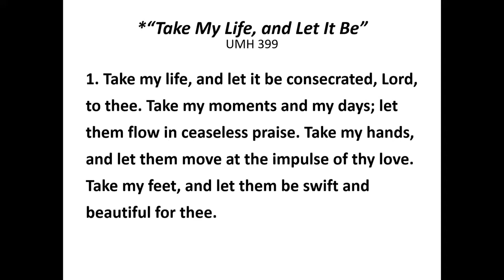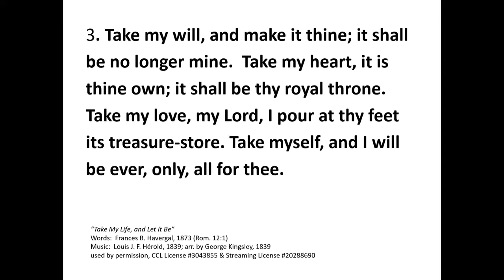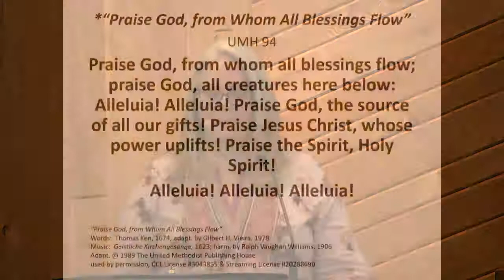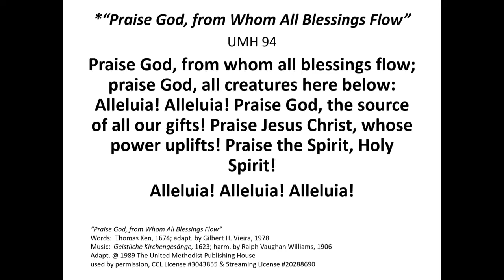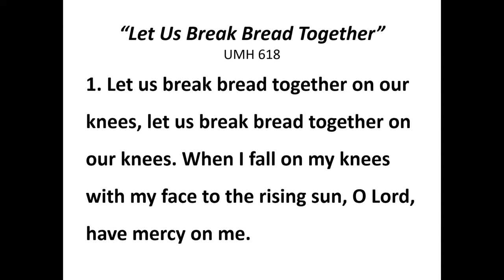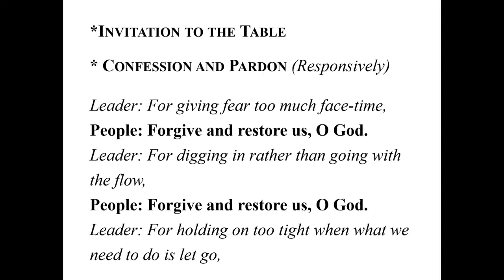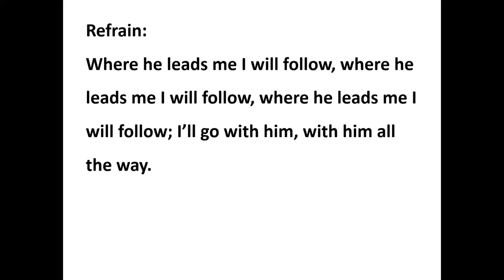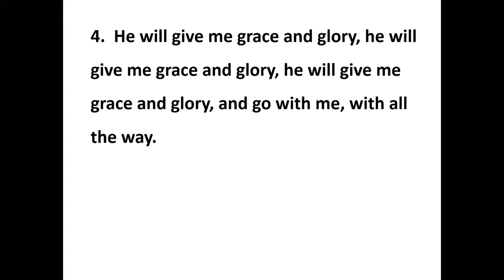March 6, 2022 1st Sunday in Lent Gifts of the Dark Wood Week 1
Classic Worship Service for March 6, 2022 – Gifts of the Dark Wood.

An offering can be received in several different ways:
   Vanco App in your smart phone’s app store
   Mail to: Aitkin United Methodist Church
                  104 2nd Street NW

Copyright Licensing: CCLI #3043855 & Streaming License #20288690